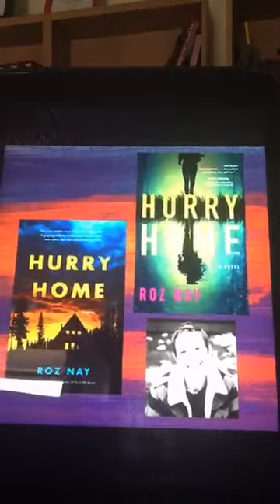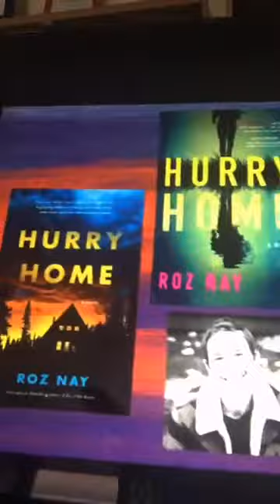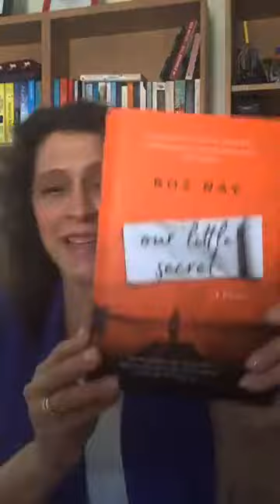FIRST CHAPTER FUN - Episode 3 - HURRY HOME by Roz Nay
Beat the blues with a bit of a book. Every day at 11.30 am EST I'm reading the first chapter of a novel on my Facebook

Today's reading features the upcoming thriller HURRY HOME by Roz Nay, author of the award-winning OUR LITTLE SECRET. Don't miss this stellar novel when it publishers this summer.

Like what you heard? Learn more about Roz and her books (includes all buy links) or see if it'll be available at your local library (preferably an online version so you don't go out).

Stay safe. Stay kind.

Hannah x